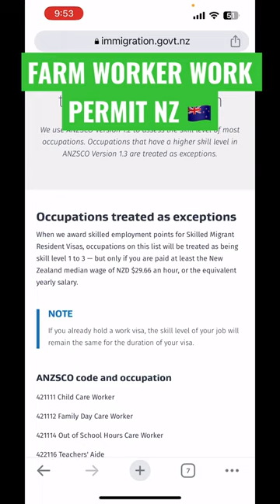Farm Worker Jobs In New Zealand | Seasonal Jobs In New Zealand | New Zealand Work Permit#workpermit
How to get job in New Zealand from india
How to get Job in New Zealand tamil
How to get job in New Zealand from dubai
How to get nursing job in New Zealand
How to get a job in New Zealand as a foreigner
How to find job in New Zealand from india
Best site to apply jobs in New Zealand from india
Best and top job sites to apply for jobs in New Zealand
50,000 jobs in New Zealand
New Zealand 3 year free work visa
New Zealand 3 year free work visa for Indians